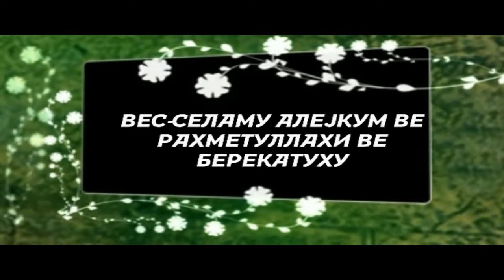ЉУБОВ КОН АЛЛАХ СЕВИШНИОТ